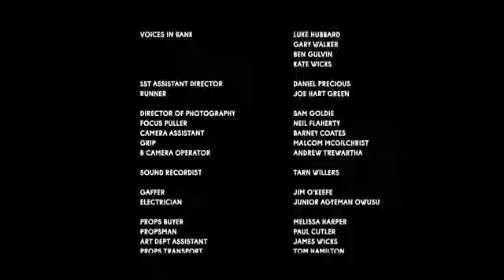The FLY МУХА Комедия боевик, короткометражка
Короткометра́жный фильм (короткий метр, фр. court métrage) — фильм, длина которого не превышает 40-50 минут. Средняя длина короткометражки колеблется в промежутке от 10 до 30 минут. Противопоставляется полнометражному фильму (иногда выделяется также промежуточная категория среднеметражных фильмов).

Пожертвования:
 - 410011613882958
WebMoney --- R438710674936